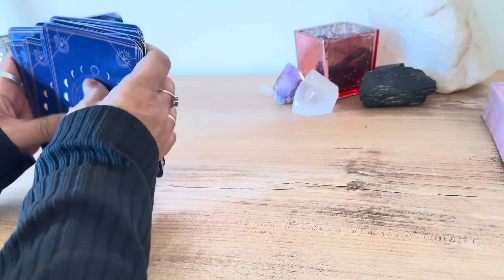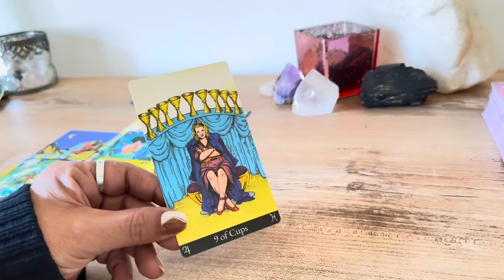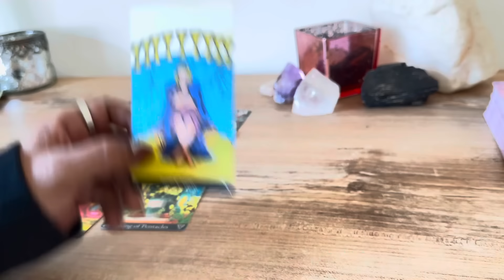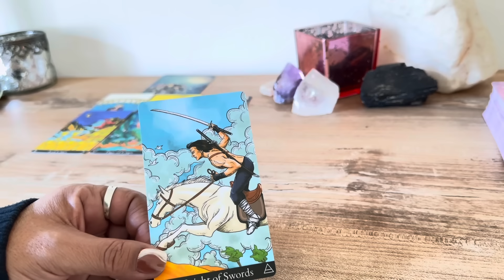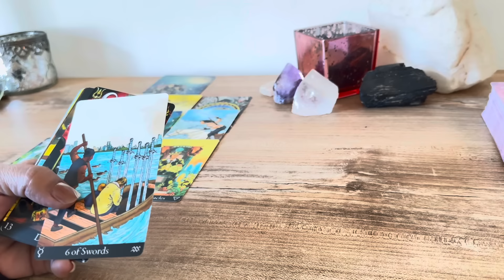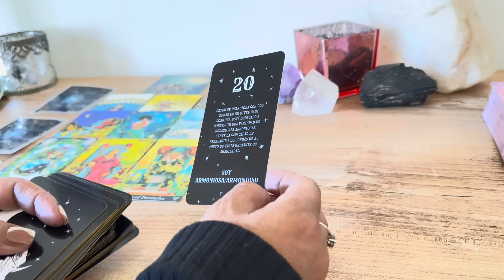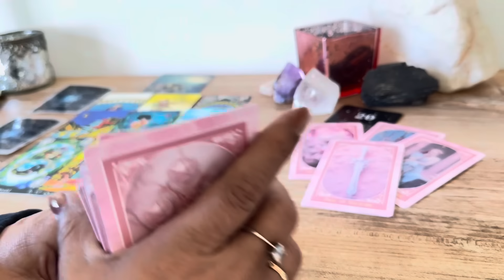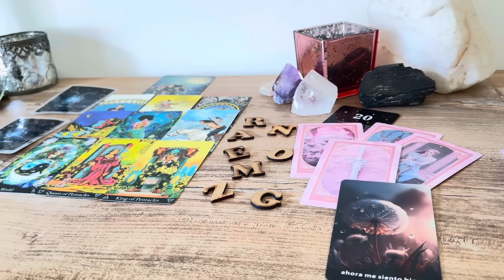VES A TU ENEMIGO PASAR, LA VENGANZA DEL KARMA